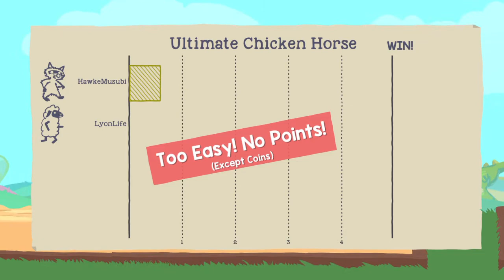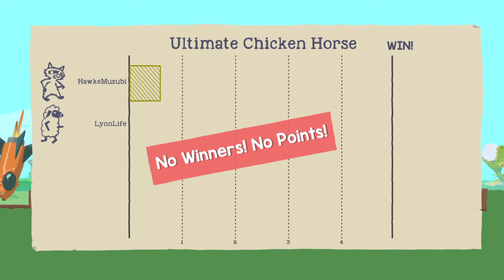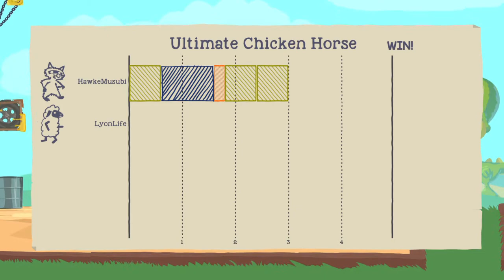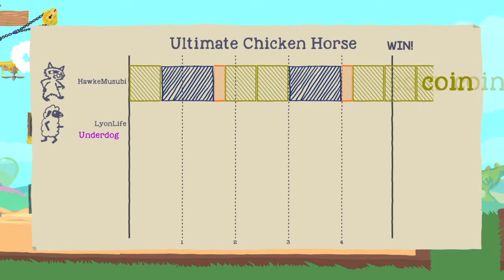Ultimate Chicken Horse w/ Hawke